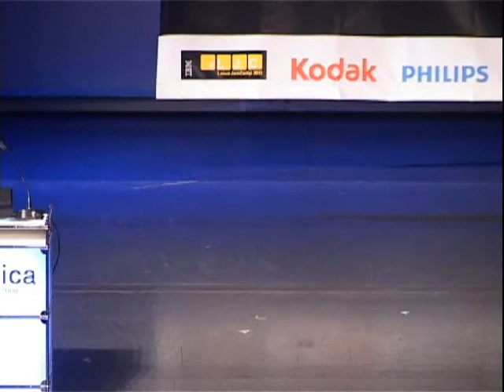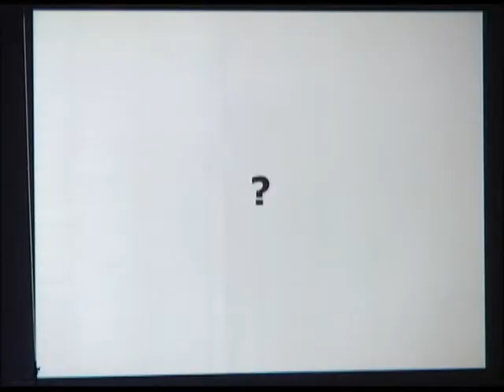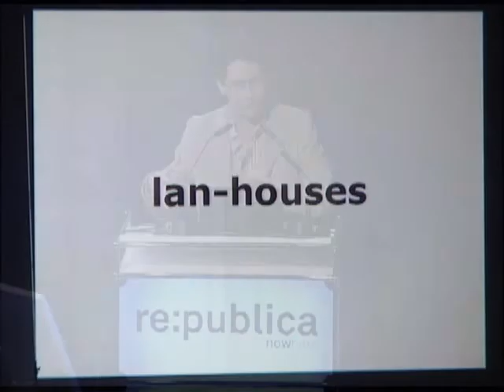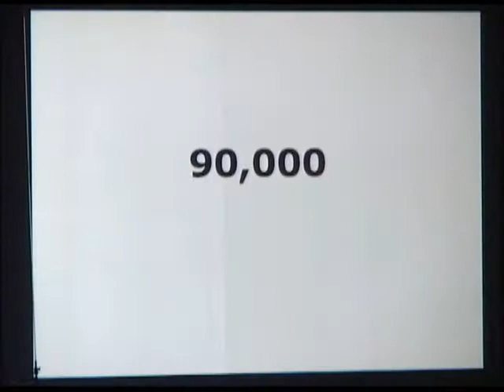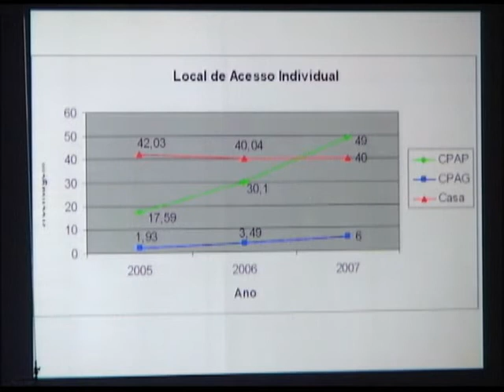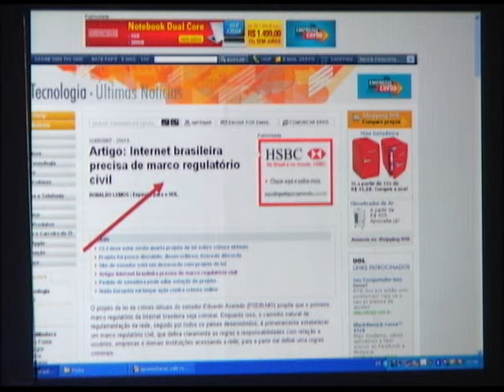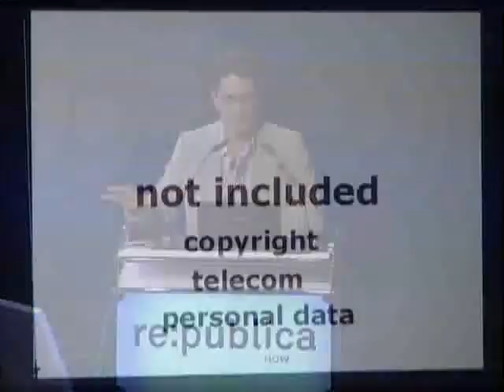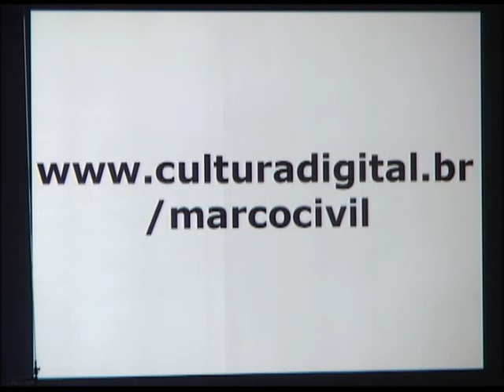re:publica 2010 - Ronaldo Lemos - Free Culture in Brasil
Talk by Ronaldo Lemos at re:publica 2010 in Berlin about "Free Culture in Brasil".

Description:

"April 8th, 2010 was an important date for Brazil. That is when a draft bill named Marco Civil was launched, aiming to protect fundamental rights online, such as privacy, freedom of expression, net neutrality, open standards, and open governmental data. Looking from the outside, that might seem natural for a country like Brazil, which is internationally known for being supprtive to the idea of free culture.

However, that is not the full story. My talk is going to describe the fierce debates and struggles inside Brazil that led to the proposal of the Marco Civil. It will show how the Marco Civil became a response to years of national and international pressures for the radicalization and criminalization of the internet. For many years, other draft bills had been proposed (and almost approved), creating crimal conducts such as unlocking a cell phone, punishable with up to 4 years in jail. Or yet, simply prohibiting the use of the internet in political campaigns.

I will describe how these radical proposals ended-up mobilizing the Brazilian civil society to claim for more balanced laws. It was through a process of open public participation (available divided into 90 days.

For the first 45, an online discussion took place about the principles that should govern the new law. More than 800 substantial comments were received, from private and public interest groups. Based on those comments, the text of the law was then drafted, and opened again (on April 8th, 2010) for public participation. The final text will then be consolidated, and officially introduced to Congress. In short, the Marco Civil might be an important inspiration for other countries facing the trends of radicalization and criminalization of internet-related laws. In my talk, I will describe how we got there."